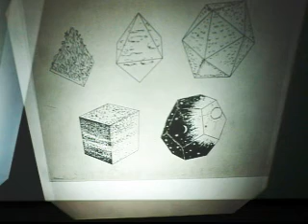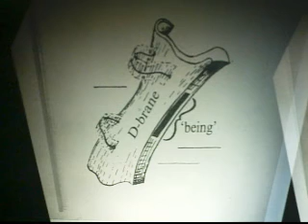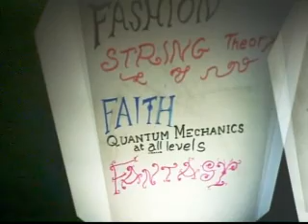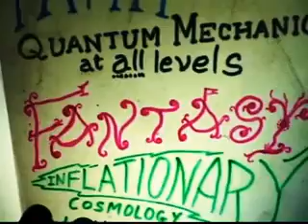Roger Penrose lecture at Penn State: Faith, Fashion, and Fantasy: How Big is Infinity?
This clip covers models of the universe from ancient Greek times through the present.

The occasion for the lecture was AbhayFest—a conference on classical and quantum gravity in honor of the 60th birthday of Abhay Ashtekar, holder of the Eberly Family Chair in Physics and director of the Institute for Gravitation and the Cosmos at Penn State.